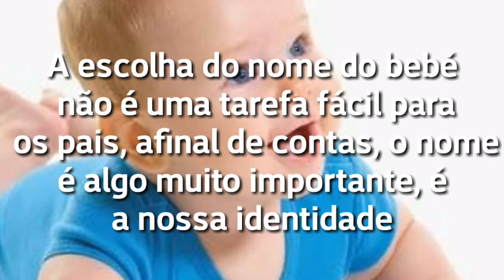Nomes de Bebês 2024: Sugestões Meninos e Meninas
NO LINK ACIMA VOCÊ VE CENTENAS DE NOMES FEMININOS E MASCULINOS

✓ Melhores Nomes para Bebês

✓ Sugestões de Nomes Masculinos 2024

✓ Sugestões de Nomes Femininos 2024

✓ Nomes mais bonitos para Bebês

Gostou de algum da lista? Já escolheu o seu? Deixe nos comentários